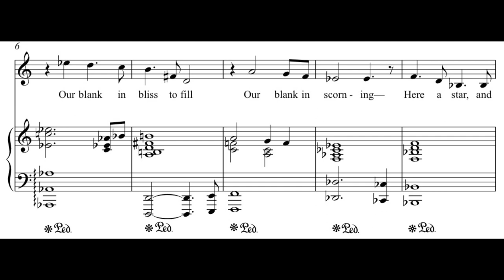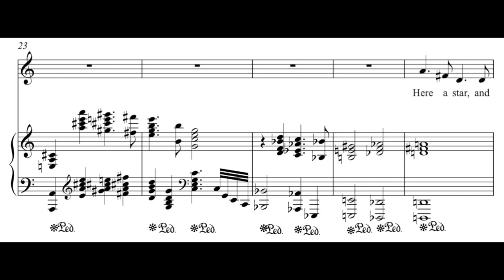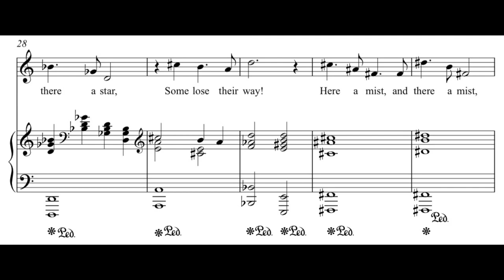Andrew Violette---Our share of night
From "Emily Dickinson's Book of the Dead, Part Two" 2012

Andrew Violette, pianist/composer